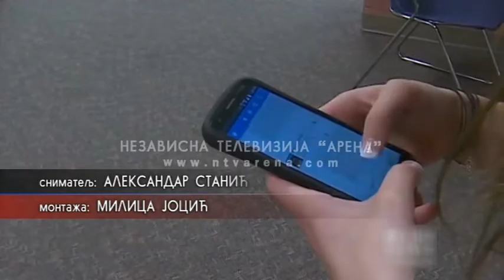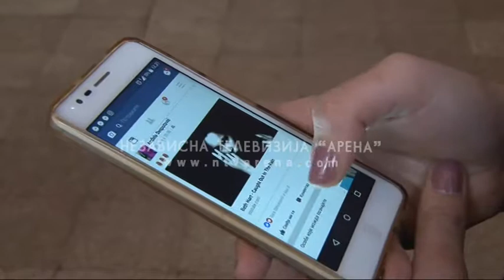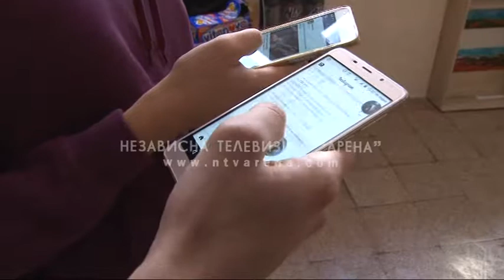Da li mladi ljudi vladaju tehnologijama ili tehnologija vlada njima?